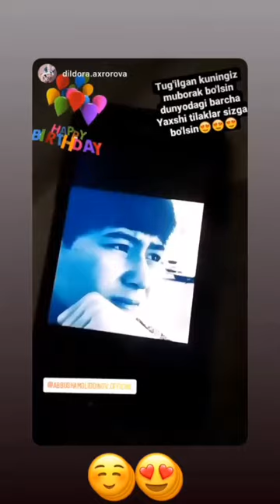21 декабря 2021 г.